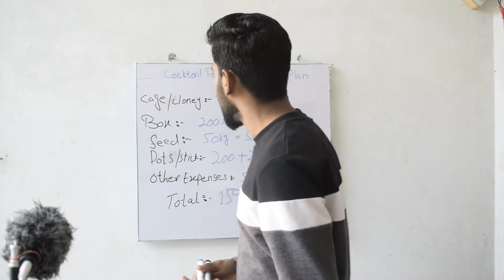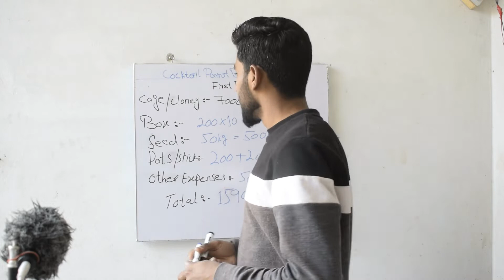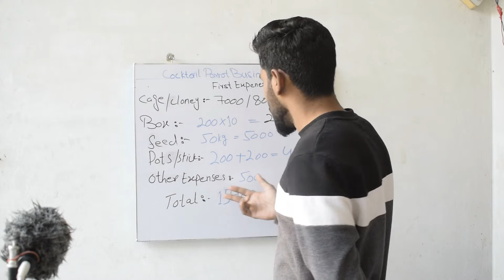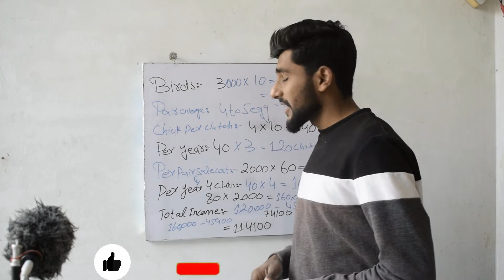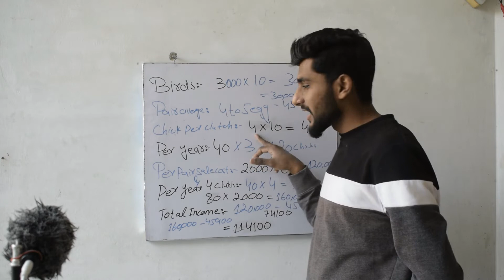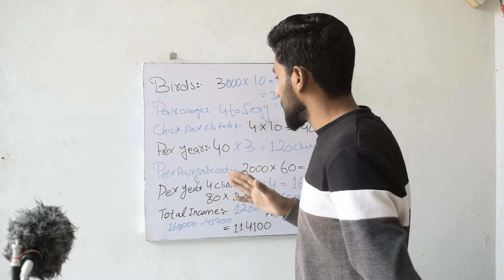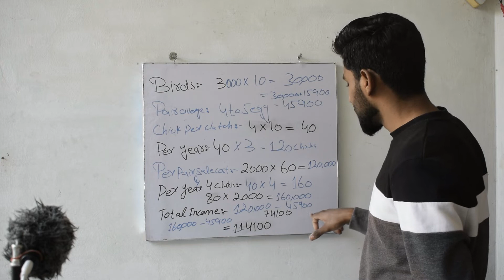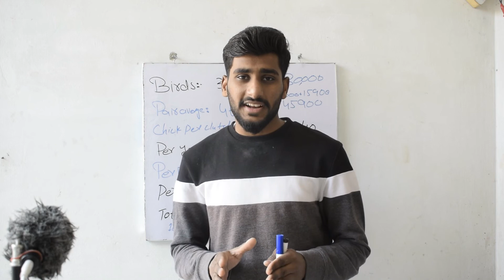Cockatiel Business Plan 2022 | Cocktail Bird Setup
cocktail parrot Business Plan | Birds Business for new Commers | Birds setup for New fancier
Cockatiel Business Plan 2021 | Cocktail Bird Setup | Cockatiel Setup
cockatiel breeding setup
cockatiel breeding
cockatiel setup
cockatiel breeding tips
cockatiel breeding cage setup
cocktail setup
cockatiel cage setup
cockatiel parrots setup
cockatiel breeding guide
cockatiel setup cost
cockatiel business plan
cockatiel colony setup
start cockatiel bird business earn money
cockatiel business setup,cocktail
cockatiel care
birds setup
cockatiel parrots
cockatiel birds setup